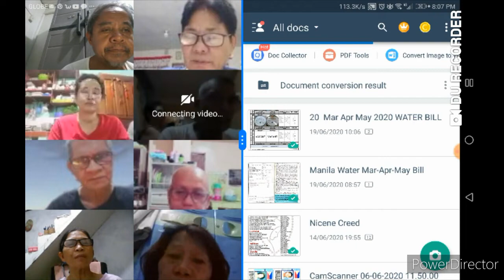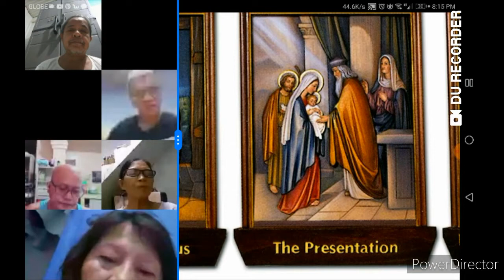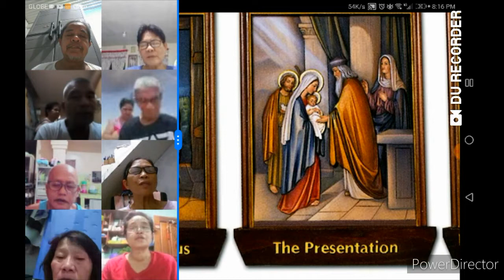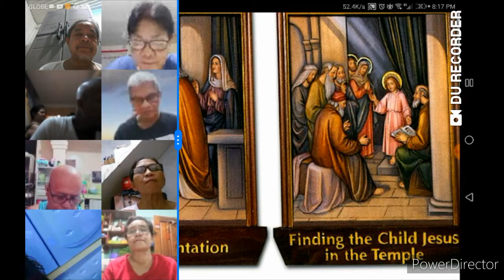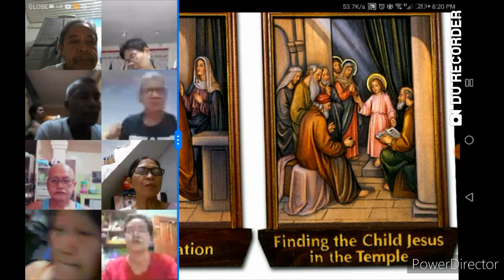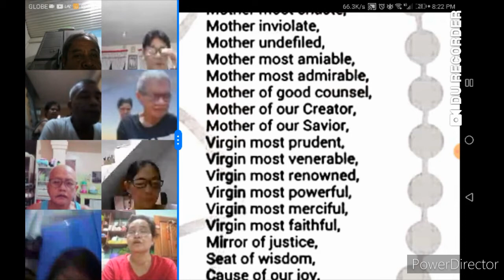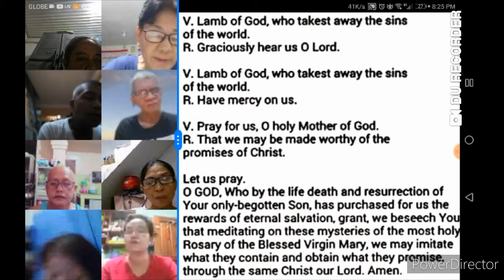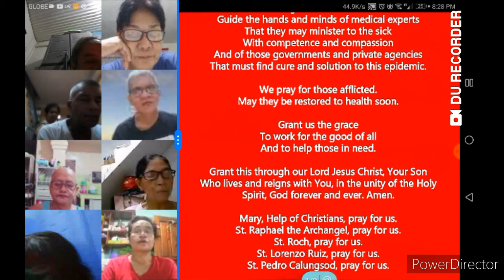Rosary Brigade Signalville - Joyful Mysteries (20 June 2020)